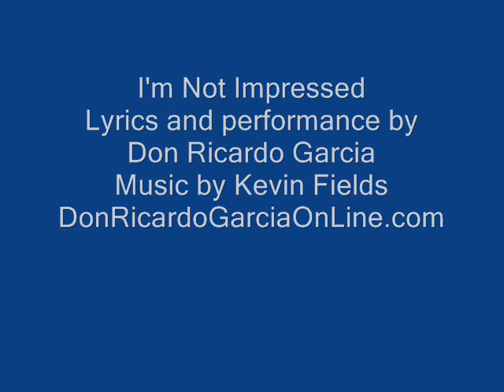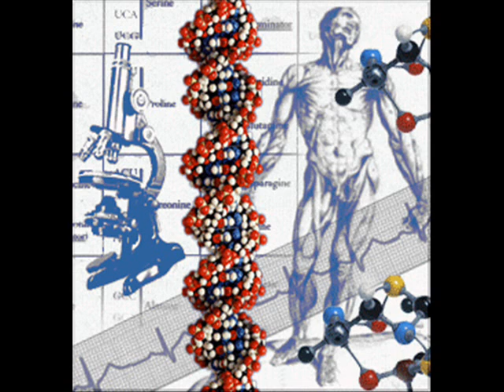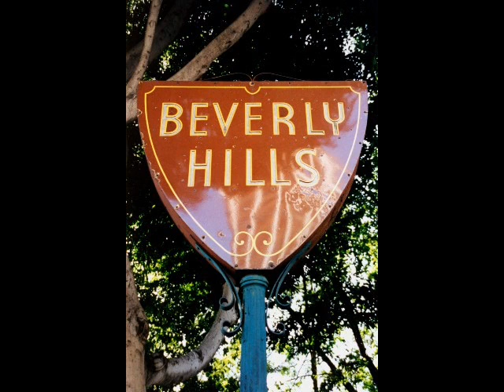I'm Not Impressed-DonRicardoGarciaOnLine.com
Gold, Diamonds, Money, Poisitions in Life, Who we know, the clothes we wear, the cars we drive,
are part of the madness to impress people and the world at large!!! all at a terrible price...